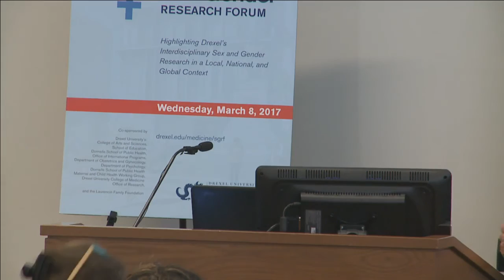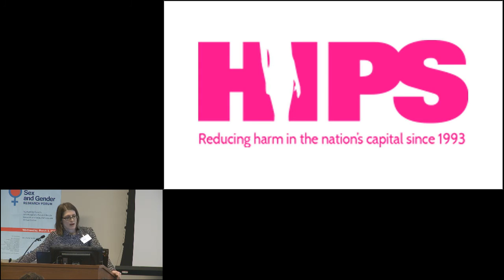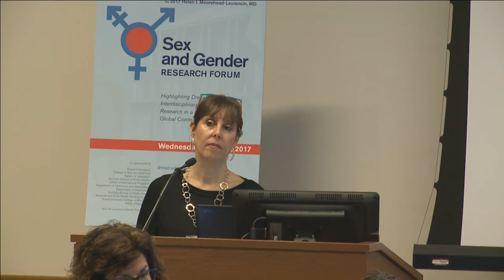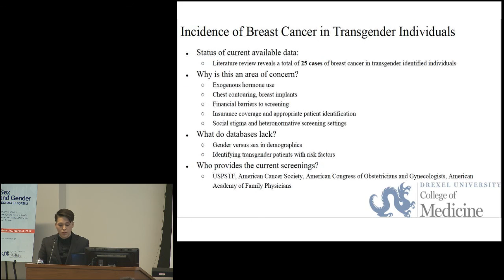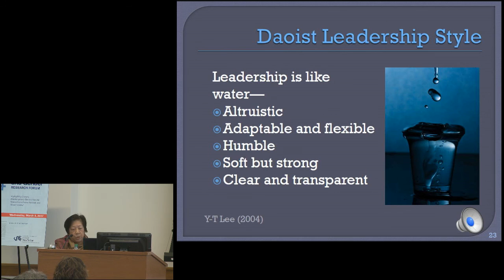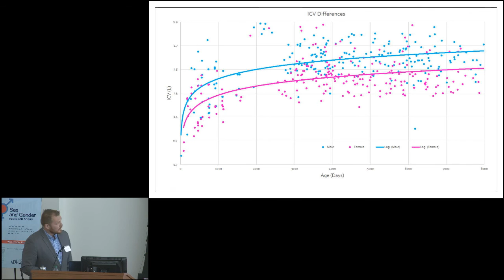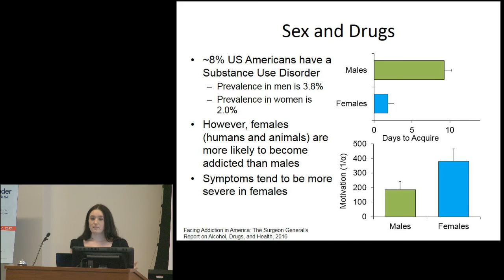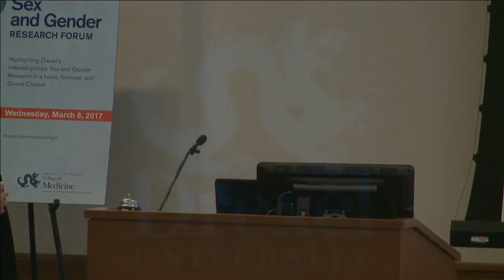Sex and Gender Research Forum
Institute for Women's Health and Leadership Sex & Gender Research Forum

The Helen I. Moorehead-Laurencin, MD, Sex and Gender Research Forum is an annual program of the Institute for Women's Health and Leadership. The Forum is jointly sponsored by the Laurencin Family Foundation and by Drexel University’s Institute for Women’s Health and Leadership, College of Arts and Sciences, School of Education, Dornsife School of Public Health, Office of International Programs, Department of Obstetrics and Gynecology, Department of Psychology, the College of Medicine’s Office of Research, and the Dornsife School of Public Health Maternal and Child Health Working Group.